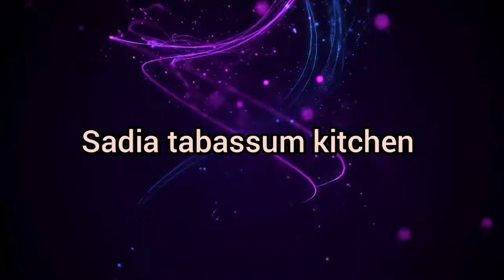Daal Mash Recipe..How To Make Daal Mash.. dhaba style dal mash by sadia tabassum kitchen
kese ho ap sab. aj ha sunday special recipe
daal mash. very tasty...verg yummy.
1...daal mash recipe...
2...daal fry...
3...daal masala..
4...daal tarka...
5...daal makhni..
6...indian daal recipes..
7. pakistani daal recipes..
8...urdu recipes...
9...delicious food recipes..
10...desi khane...

sadia tabassum kitchen

daalmashrecipe# daalmash# daalfry# pakistanifood#daalmasala